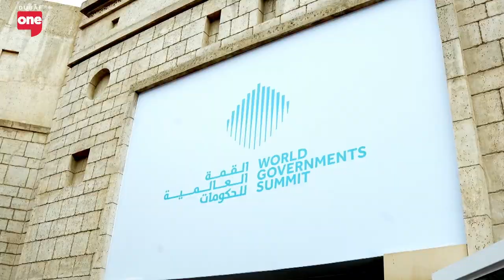Insider look: World Government Summit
In this video we give you a snapshot of the key themes, discussions and speakers that marked day 1 of the summit.